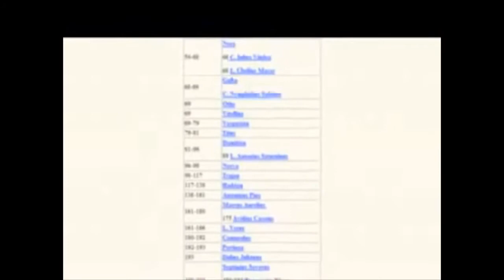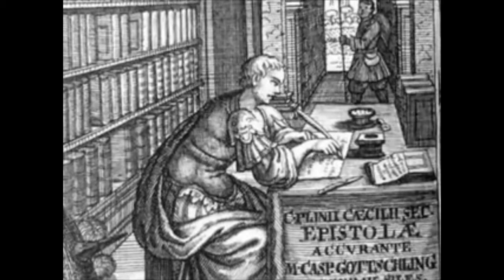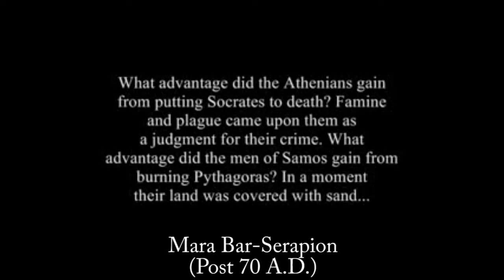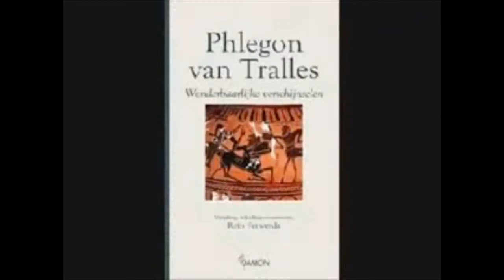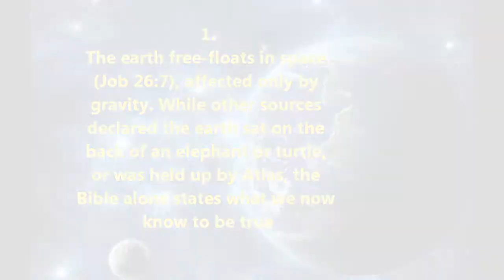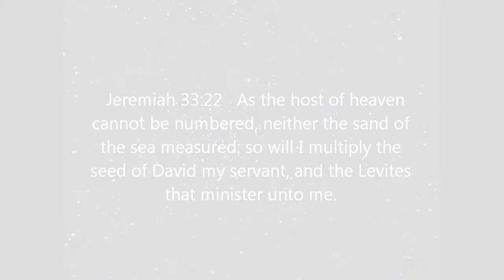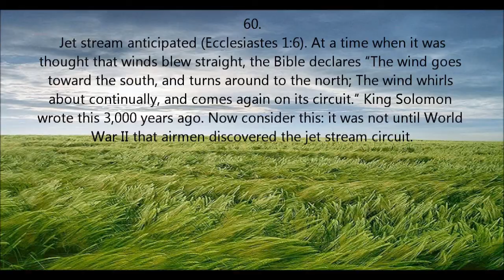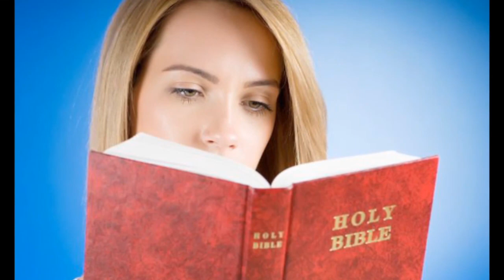Did Jesus Really Exist?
Plus, a trip to Israel, to learn about the accuracy of the Dead Sea Scrolls, from the version we see today. Plus... modern science is slow playing ketchup.
This was on my main YT account, but that account was wrongly terminated.